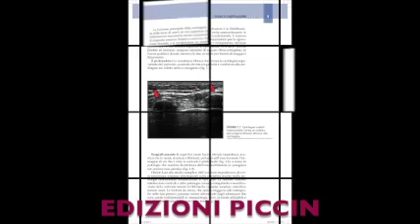Testi Atlanti Galletti edizioni Piccin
Novità didattiche SCUOLAECOMSKBO dott Stefano Galletti Bologna: gli Atlanti di ecografia muscoloscheletrica